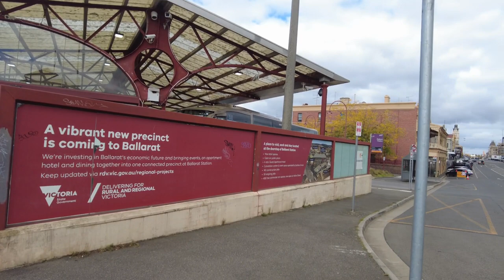Ballarat : Where there is so much to be discovered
Most noted as a former gold mining town and the site of the famous miners' revolt, Ballarat is also the third largest city in Victoria, Australia.

Located in the Central Highlands of Victoria,  this city exhibits excellent examples of Australian colonial architecture.

Renowned for its award-winning attractions and unique visitor experiences, One of the historic tourist attractions in Victoria, Ballarat is known to be sheltering a number of significant heritage buildings of the country.